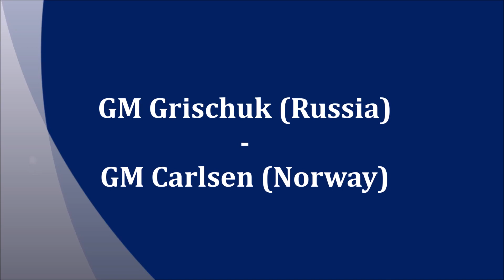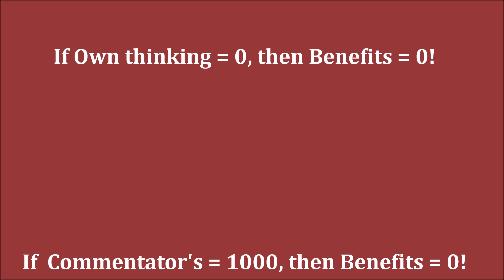GM Grischuk (Russia) - GM Carlsen (Norway) DG PGN Rapid